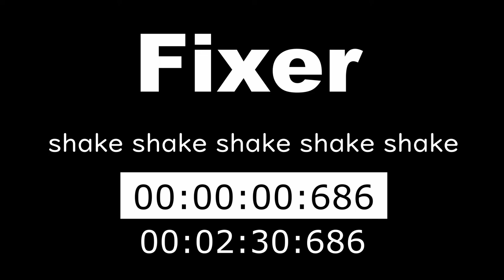Film Development Timer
Hope this helps anyone.